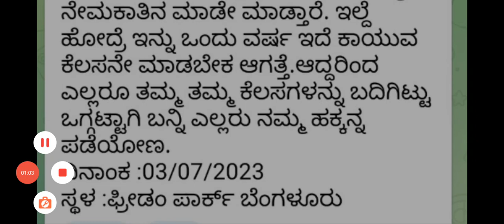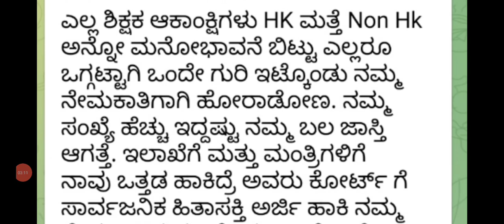GPSTR LATEST UPDATE